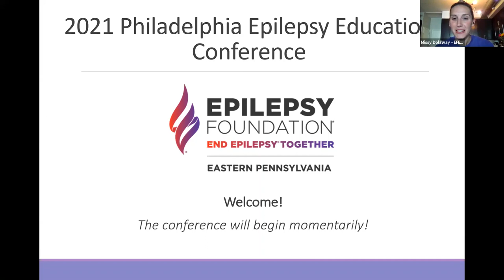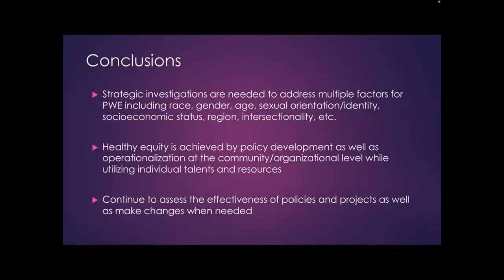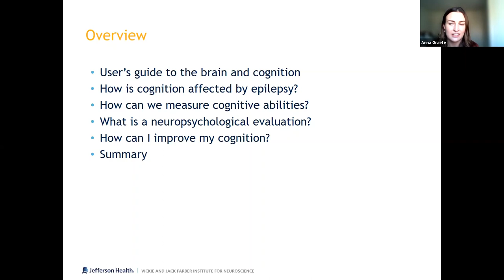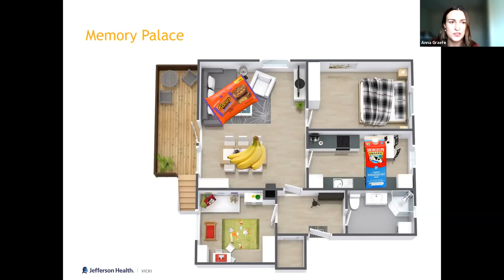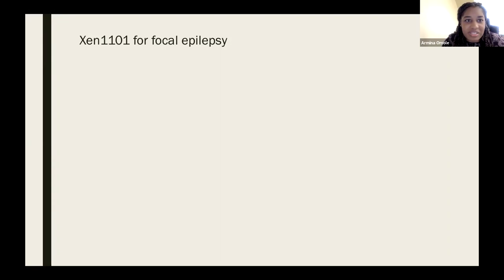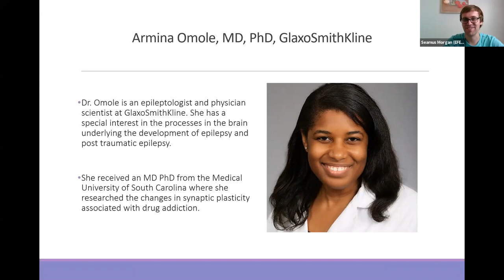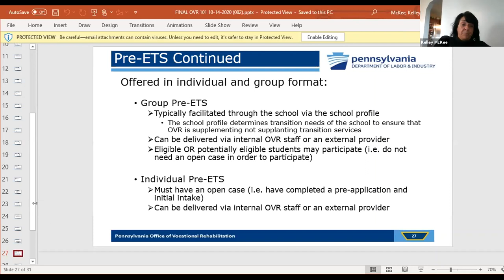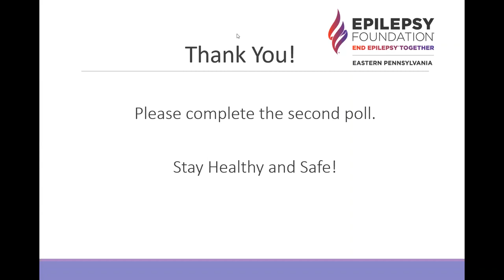2021 Philadelphia Epilepsy Education Conference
“Disparities and Gaps in Healthcare/Epilepsy” presented by Tiffany Fisher, MD, PhD, Penn State Hershey
“Memory, Cognition, & Neuropsychology” presented by Anna Graefe, PhD, Jefferson University Hospitals
“Updates on Clinical Trials and Research” presented by Armina Omole MD, PhD, GlaxoSmithKline
“Vocational Rehabilitation Services/Programs” presented by Kelley McKee, MS, CRC, Bureau of Vocational Rehabilitation Services